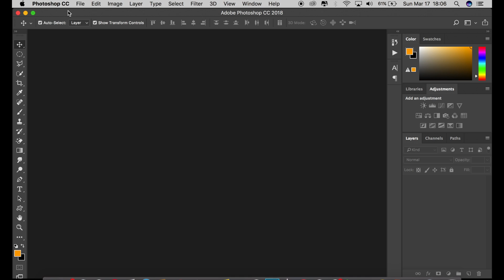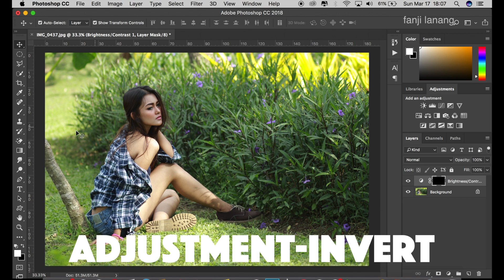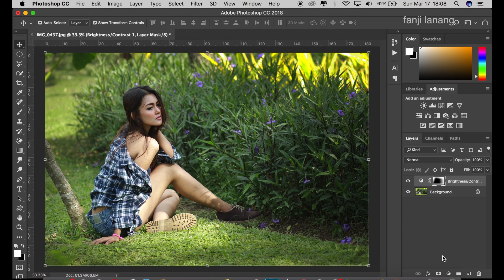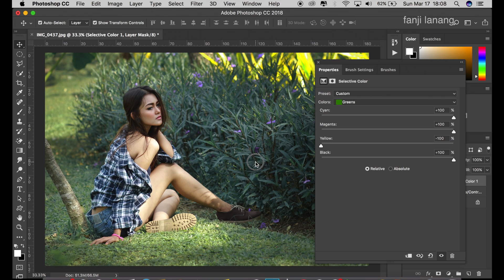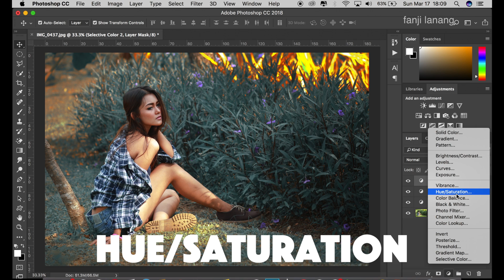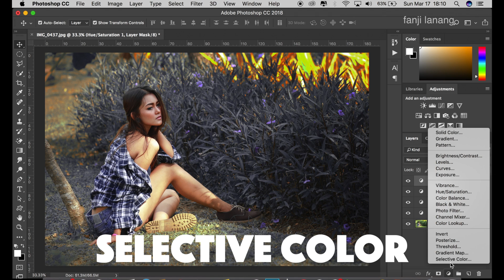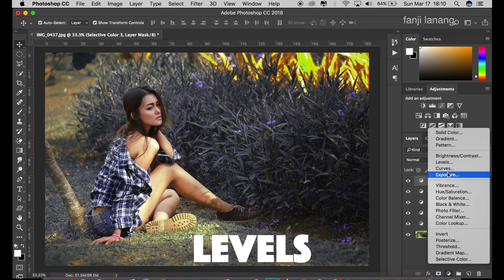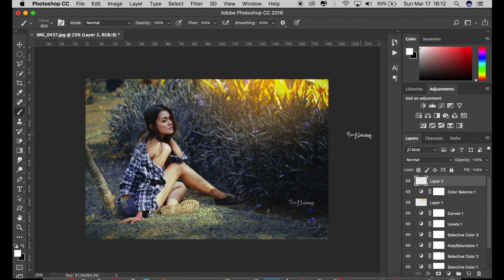Photoshop Tutorial Color Corection Outdoor Photo Model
in this tutorial i will learn photoshop tutorial how to edit your photo fashion model with natural picture to awesome color corection with outdoor photo model , dramatic or cinematic movie color grading tone, awesome picture i used selective color and hue saturation , how to add sunlight . hope you enjoy with my step process ,